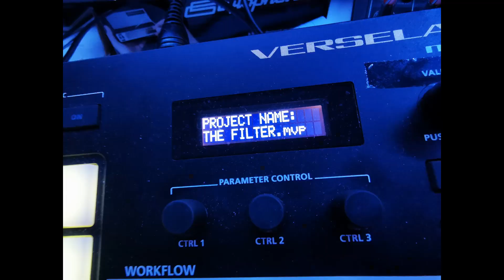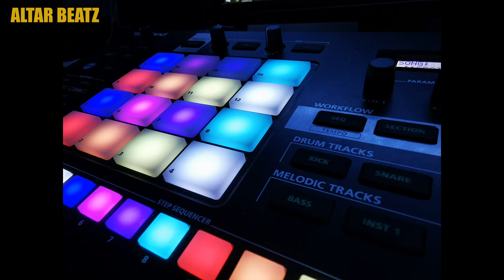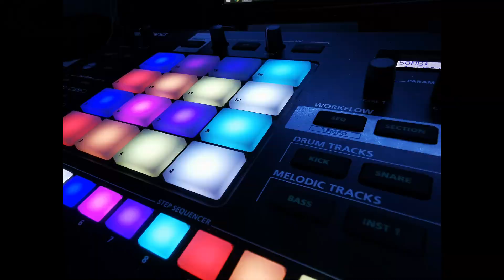Roland Verselab MV-1 - 90's Trance - built around a radio sample snippet. "Feel again" - Altar Beatz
I found this small FM radio and searched for some jazzy classic radio broadcast.
Plugged the headphone out of the little radio into the Roland Verselab MV-1 and started to sample a 3 second phrase. Et Voila, my verse of this track was born.. ;)

Sample anything into the Verselab works like a charm..

But then I keep getting polyphony and transition issues more often like you can hear in some busy parts of this track.
It feels when the stings come in at some points there's a hick-up/delay in the transition.

Please let me know how you experience the smoothnes and flow in the song..
All with all it's a super oldskool 90's Trance like song how I remember it was sounding back then but couldnt make it myself that time.. :)

One thing is for shure...
That Zencore sound is Epic..

Altar Beatz